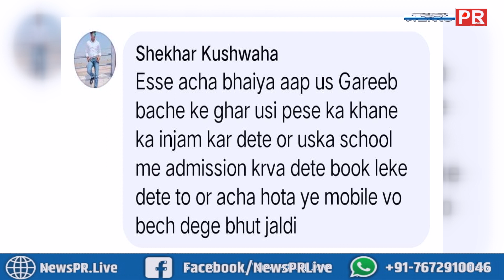पटना में फुटपाथ पर मासूम को देख ठहरे ,50 हजार का फोन दिया | NEWS PR